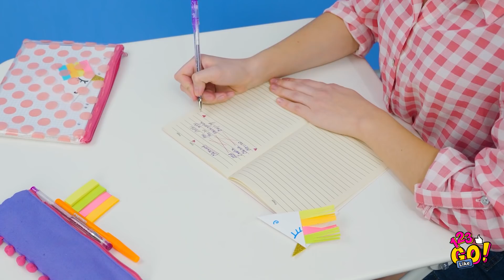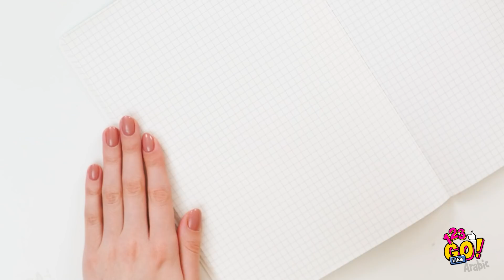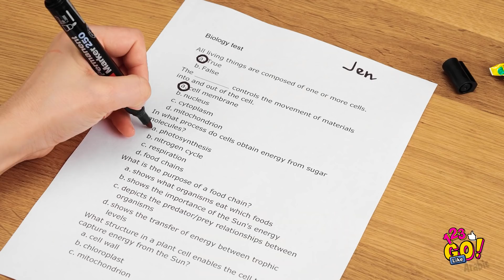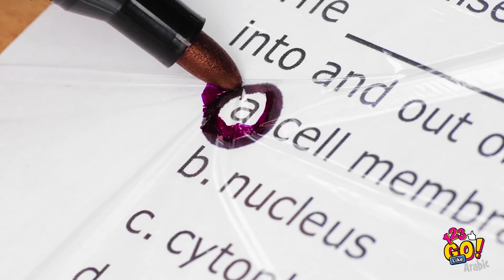مهارات عبقرية تنفعك داخل المدرسة وخارجها || حرف وحيل مدرسية يجب أن تتقنها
تعد المدرسة مكاناً رائعاً -بخلاف ما يعتقده كثيرون- للمرح والاسترخاء، فقط إن عرفتم بعض الحيل والخدع الضرورية لتستمتعوا بوقتكم مع أصدقائكم والمعلمين.

سنريكم اليوم مجموعة من أفضل الحيل المدرسية لتحسين درجاتكم وإسعاد والديكم. لكن يتوجب عليكم بالطبع أن تجتهدوا في الدراسة، وتراجعوا دروسكم كل يوم. هكذا تجدون طريق التفوق بسهولة.